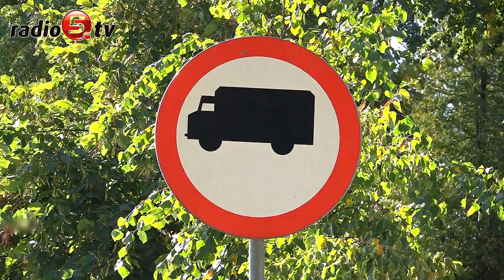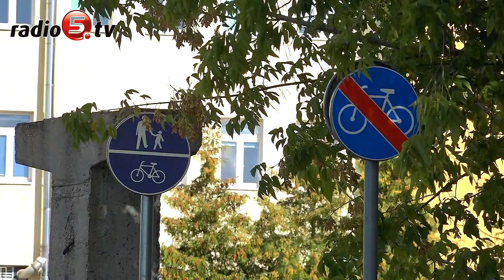Zielone światło dla małej obwodnicy | Radio 5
Wraca temat budowy małej obwodnicy Ełku. Miasto ma zapewnione dofinansowanie na jej pierwszy etap z Funduszu Dróg Samorządowych. 6 września za pomoc w jego uzyskaniu Tomasz Andrukiewicz, prezydent Ełku podziękował posłowi Wojciechowi Kossakowskiemu na wspólnej konferencji prasowej.